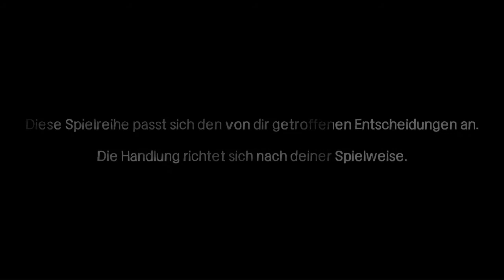The Walking Death E1#01 Ich bin kein Monster [Spiel Gameplay Deutsch Let´s Play]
Der Spieler schlüpft in die Rolle von Lee Everett, einem Afro-Amerikanischen Hochschullehrers, der in Macon (Georgia) aufgewachsen ist, dessen Leben sich schlagartig verändert hat, als er des Mordes an einem Politiker beschuldigt wird, der mit seiner Frau schlief.

Er wird verurteilt und soll in ein nahegelegenes Gefängnis gebracht werden. Beim Transport passiert ein Unfall, in Folge dessen sich Lee befreien kann. Er flieht in ein nahe gelegenes Haus. Dort angekommen trifft er auf Clementine, ein 8-jähriges Mädchen, dessen Eltern nicht zu hause sind.

Lee Everett beschließt das Kind mit sich zu nehmen und beginnt die Suche nach ihren Eltern und einer sicheren Unterkunft.

Ein kleiner Komentar tut gar nicht weh ;)
Und wenn Euch das Video gefallen hat, dann nicht vergessen zu Liken und meinen Kanal Abonieren, denn so verpasst ihr keine Folge :D